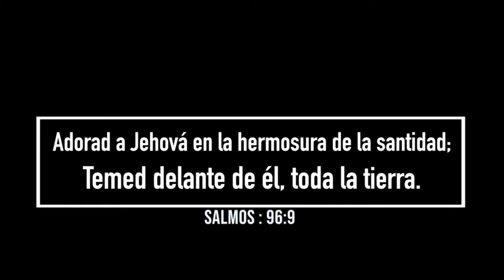Primer dia de Campaña de Avivamiento Juvenil Predica: Alcides Viera